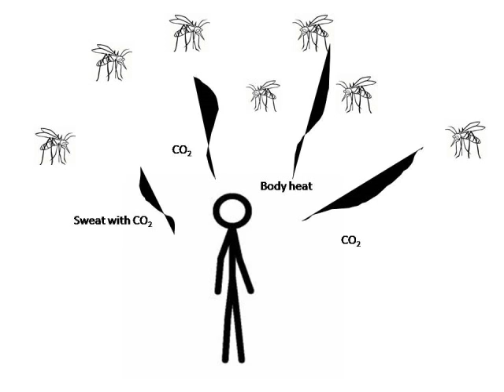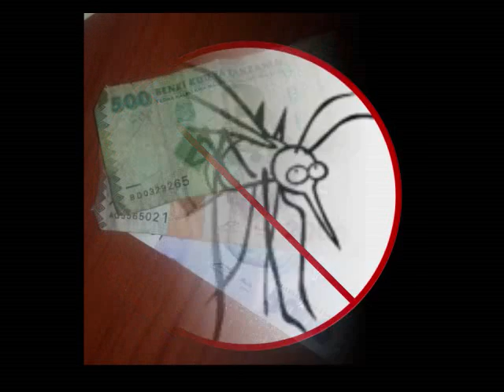Fighting insect-borne diseases and enriching urban agricultural land by using molasses